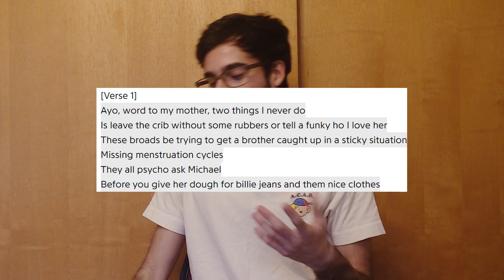Joey Bada$$ y la nostalgia de 1999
¡Sígueme!